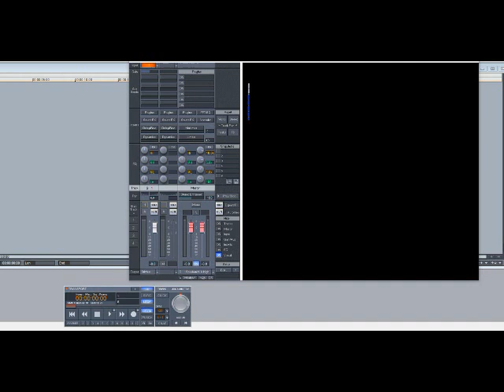The Whispers – I Only Meant To Wet My Feet (Slowed Down)